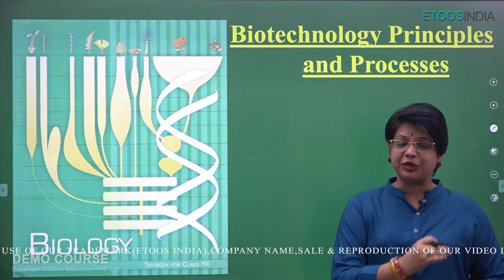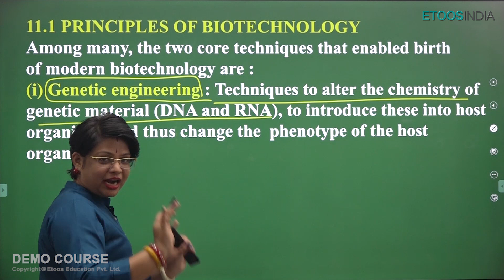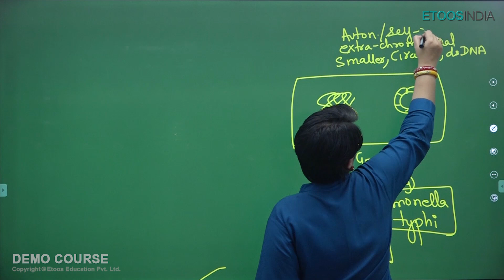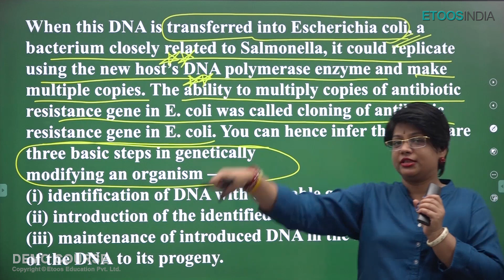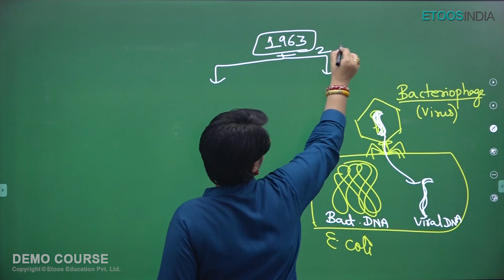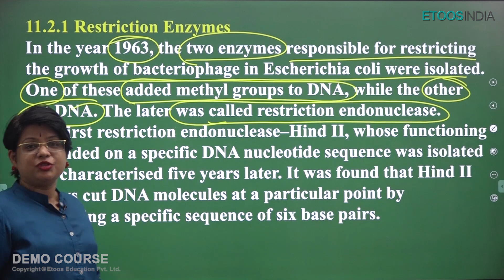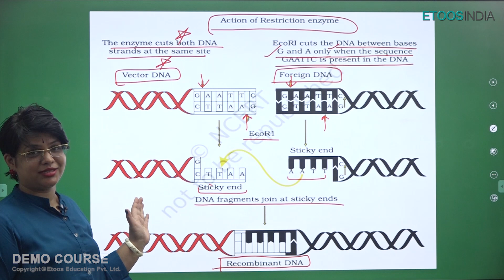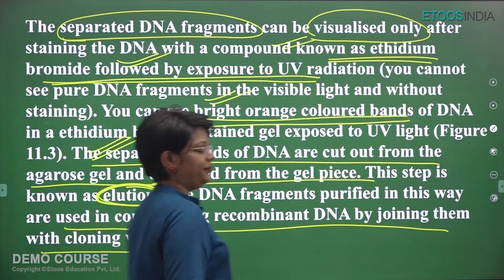Biotechnology Principles & Processes | 12th CBSE Time Saver Course | Biology by AA Ma'am |Etoosindia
Biotechnology Principles and Processes - Biology CBSE Time Saver Course (TSC) course by Dr. Akanksha Agarwal (AA) Ma'am.
CBSE Time Saver Course is a Crash Course for Class 12th CBSE Students, the best course by the expert faculty to score high in CBSE Board Exams.
AA ma'am is known for her unique and simplified teaching to bring to students an easy and analytical methodology towards 🎯CBSE.